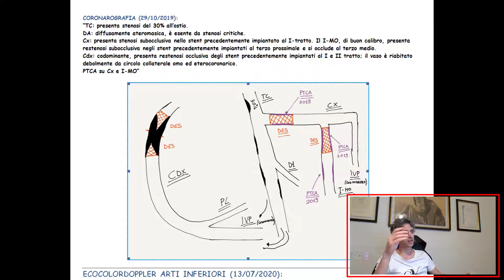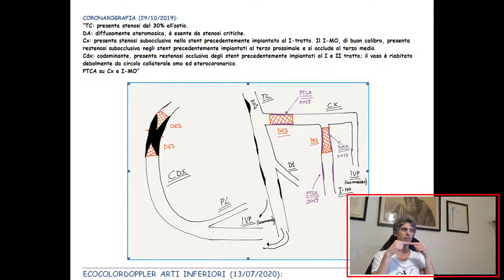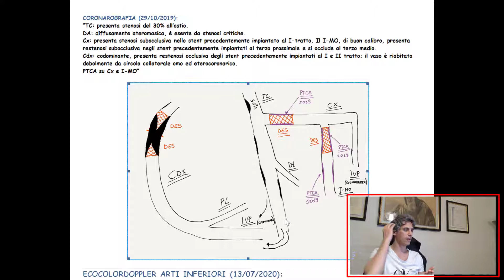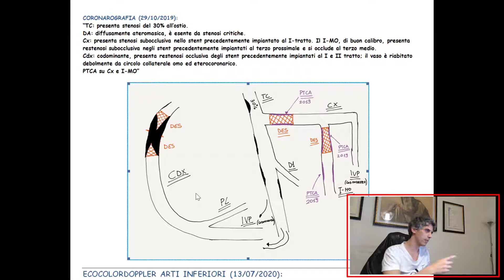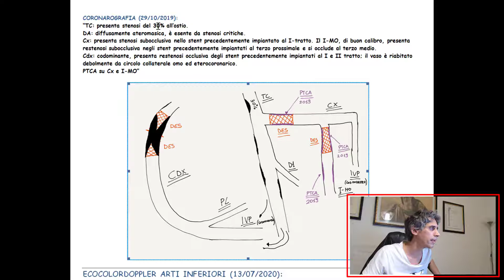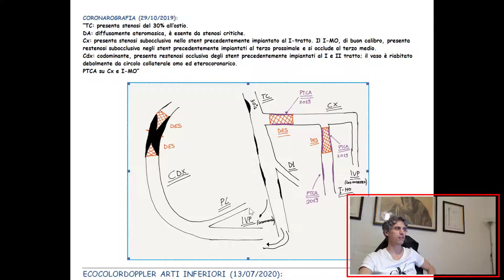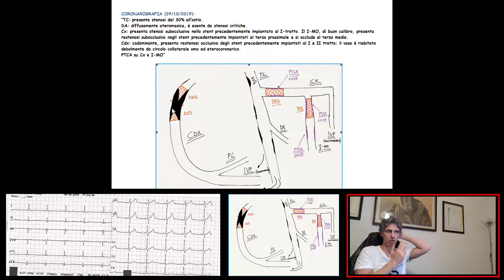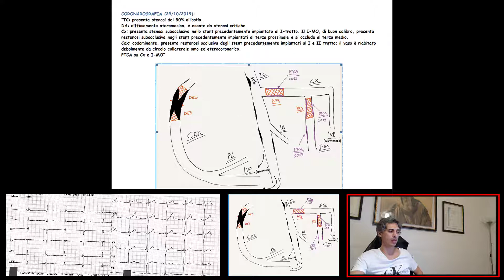PREGRESSO IMA INFERIORE - ANALISI